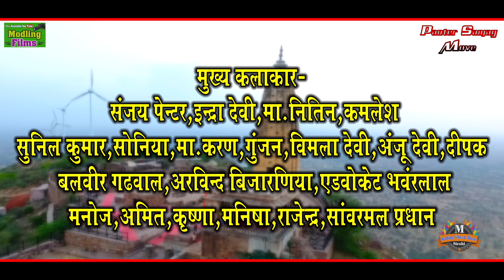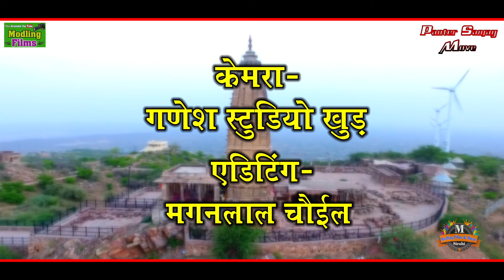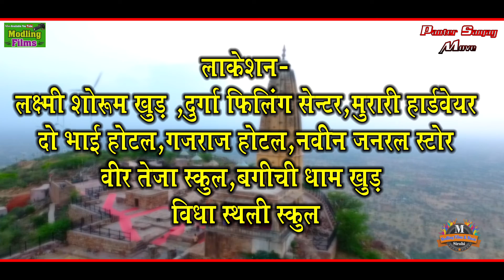पार्ट 01/राजस्थानी फिल्मस्/गरीब की पुकार/Garib K Pukar/Rajasthani Film 2019/Pentar Sanjay/Full move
Wellcome To You Modling Films Sirohi

Copyright :_Modling Films sirohi

Song :__ गरीब की पुकार

Wraitar :_पेन्टर संजय

Dairectar :__ पेन्टर संजय

Artist :__पेन्टर संजय,इन्द्रा देवी,मा.नितिन, कमलेश, सुनिल कुमार,सोनिया, मा.करण,गुजंन,विमला देवी,अंजू देवी,दीपक,बलवीर गढवाल,अरविन्द बिजारणियां, एडवोकेट भवंरलाल,अमित,कृष्णा, मनिषा, राजेन्द्र, सांवरमल प्रधान

Begraund Artist :__माली देवी,सन्तोष देवी,किरण देवी,कुमकुम, गंगा(गोपी),बुलबुल, चीनू, अंशिका, बीरा,संतोष कुमार, सुशिला देवी,

Camera :_ गणेश स्टुडियो

Editing :__के.सी. सैनी

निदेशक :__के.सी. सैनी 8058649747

Label :__Modling Films sirohi

SAL. THANKS :__जगदीश मावलिया ,महेन्द्र गोरा व अन्य साथीगण

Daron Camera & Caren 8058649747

Director & Producer __ K.C. Saini

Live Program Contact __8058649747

Lenguage __Marwadi , Rajastani , Haryanvi

Stage Program K Ley All Dancer , Singar ,Chela , Sounds ,Camera  k Sampark Kare , Rk Musical Group 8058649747

          Modling Films Sirohi Most Aritst

Papu Chela All Live Programe Aritst

Modliing films,rajastani recording dance,haryanvi dance,sapna dance,rc upadeya,supra song,New song,haryanvi 2017 song,Punjabi song,2018 song,Kailash,K.C. saini,xxx,2018,new Song,sexy,DJ Song,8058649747,For more Brand New Haryanvi Ragni 2017, Folk Song,Haryanvi Hot Stage Dance,Haryanvi Stage Dance,Live Stage Dance, Popular Haryanvi Song,Haryanvi Live Ragni,Haryanvi Ho Dance,Haryanvi ho Live Dance, Album Songs  is single stop for haryanvi dance,song hit  sapna chaudhary dancer dance, monika chaudhary 2017 latest dance, chhamma tiwari, gori rani, rachna tiwari, bhojpuri ho girl dance new 2017, 2016 top haryanvi bhojpuri song, deepika hot dance, haryanvi new sapna chaudhary latest hot song, anshu rana, anjali raghav song, divya shah song, sheenam katholic, raju punjabi, pooja hooda song 2016, ho and sesy dance 2016, viral dance video,haryanvi songs haryanavi, youtube trending, haryanvi songs haryanavi video, harsh beniwal, h 2017, sheenam katholic new song , dj songs remix hindi 2016 ,  sheenam katholic new song, haramkhor trailer, haryanvi songs haryanavi video hd, haryanvi songs haryanavi video new, haryanvi comedy haryanavi 2016, haryanvi comedy haryanvi 2016 jhandu , dj songs remix hindi 2016 mashup,  haryanvi new songs haryanavi video ,vr bros entertainment,  haryanvi new songs haryanvi video raju punjabi ,  haryanvi comedy haryanavi 2016 full , haryanvi comedy haryanvi 2016 sapna , vr bros dj song, haryana gana, haryana gana full hd, haryana gana full hd youtube, haryanvi movies haryanavi 2016 katto,  haryanvi competition haryana, punjabi songs, viral trending video.Santlal Saini,B.l. Studio,Ashok Saini,2018 best song,Krishan Saawreya,Poonam Panjaban,Poonam Sharma, Nisha Kumawat, rajasthani dj song, , gori khatu ka mela mein, latest, new, new dj song, 2019, rajasthani gane, gane, gana, video song, rajasthani video song, dj video, dj video song, khatu shyam dj song, 2019 new song, song, dance, dance song, dj dance song, latest rajasthani song,